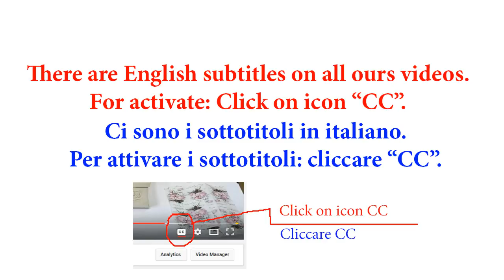DECOUPAGE box without wrinkles Crackling paint DIY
Subtitles En, It, Es, Ru, Fr. Decoupage box idea with crackle effect.